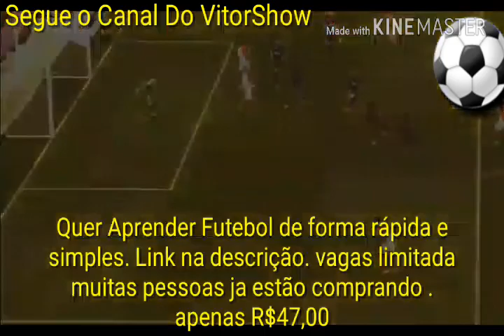Os Gols Mais Humilhantes Do Lemar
JÁ VI DRIBLES HUMILHANTES, MAS ISSO É MAIS QUE HUMILHAÇÃO!!!

Dribles Humilhantes com Jogadas e Lances Humilhantes no Futebol.
Dribles Humilhantes do Futebol de Rua.

Bem-vindos ao Curso que vai mudar a sua visão sobre o futebol, e alavancar a sua performance, seja ela jogando aquela “pelada”, ou na tentativa de se profissionalizar no esporte. Este Curso vem com o propósito de apresentar uma visão clara, simples e objetiva sobre o futebol, mostrando algumas formas e técnicas que poderão, se feita adequadamente e com dedicação, potencializar os seus resultados rumo ao seu maior sonho, se tornar um jogador de futebol?
Com 30 Dias De Garantia de reembolso
Site Com Garantia Totalmente Seguro
 veja o video de apresentação do do curso no site abaixo.

Nova serie vida de jogador de futebol !!!

Dribles 2018
Melhores dribles
Dribles mágicos
Dribles futebol
Neymar, Cristiano Ronaldo, Ronaldo, Ronaldinho, Messi

MELHORES DRIBLES DA HISTORIA DO FTEBOL
MELHORES DRIBLES DO MUNDO
DRIBLES MAIS BONITOS DO MUNDO
DRIBLES HUMILHANTES
DRIBLES CRIATIVOS
DRIBLES DE NEYMAR, RONALDINHO, MESSI, RONALDO, CRISTIANO RONALDO, ROBINHO, COUTINHO

EXTRA TAGS (ignore):
os dribles mais bonitos do brasileirao 2017
os melhores dribles do brasileirao 2017
os melhores dribles campeonato brasileiro 2017
grandes dribles brasileirao 2017
top 10 dribles brasileirao 2017
os dribles mais humilhantes do brasileirao 2017
os melhores dribles e jogadas brasileirao 2017
elástico chapéu caneta rolinho carretilha lambreta
drible palmeiras, Corinthians, spfc, santos, flamengo, sport, fluminense
dribles vinicius junior
Os Dribles Mais Bonitos do Brasileirão 2017 - HD